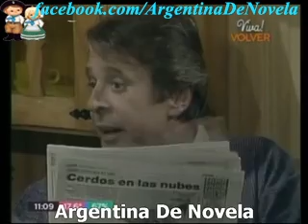Asi son los mios 134